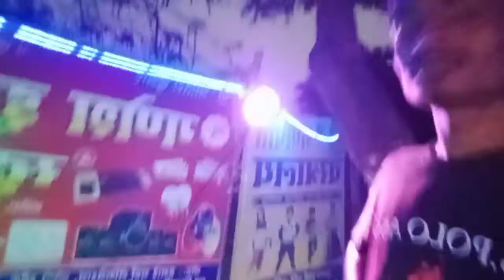आज मेरे साथ Bhut गलत हुआ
My Comedy Channel👉 Rock Ranjit Official 👈

आज मेरे साथ बहुत गलत हुआ है पेंट खराब दे दिया था